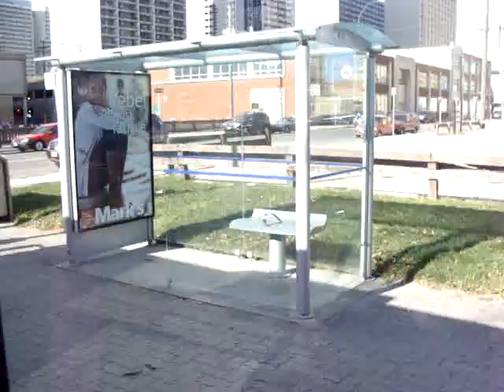1996 New Flyer D30LF (Winnipeg Transit 912)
This bus has a Cummins C8.3 engine and an Allison B300R transmission.